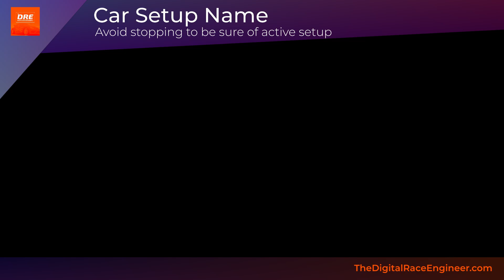The DRE | Features | Setup Name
Showcasing features of The DRE

What is The Digital Race Engineer?
Advanced command and feedback system for Voice Attack built exclusively for the iRacing Simulator. Use your voice to control iRacing with over 600 commands and listen to vital performance information from The DRE.

TTS Engine is Ivona Amy with Equalizer APO + Voicemeeter Banana routing